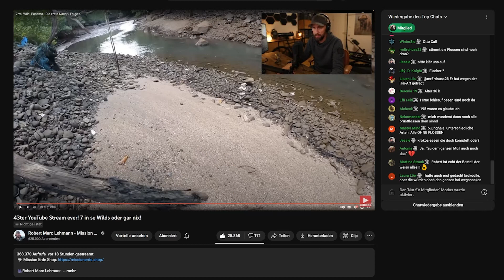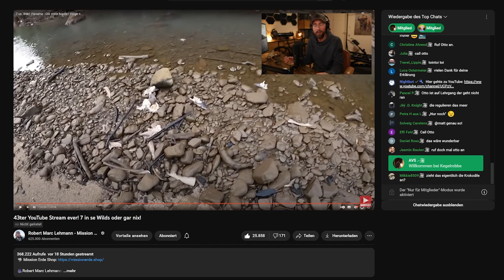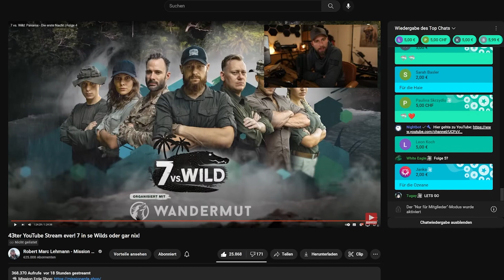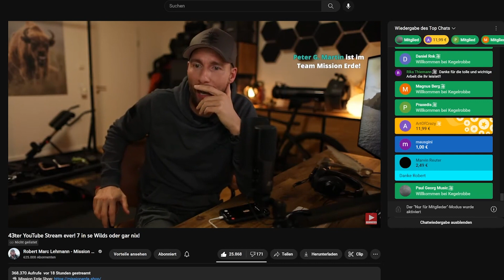So hat Robert Marc Lehman diese Woche INTERNET GESCHICHTE Geschrieben - TJs Mini News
Zu @MissionErde

TimJacken